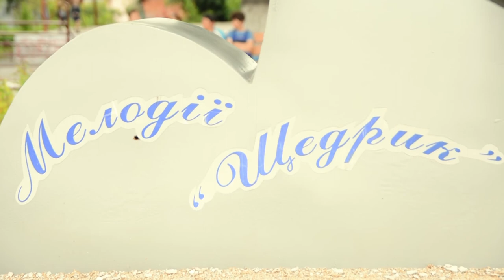Леонтович Арт квартал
Варто побачити. Україна туристична. Тульчин.